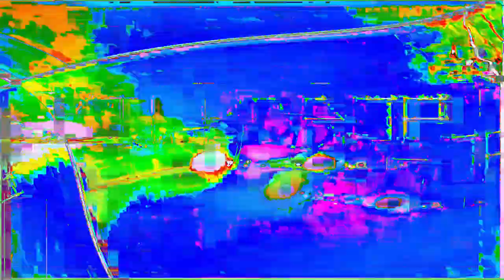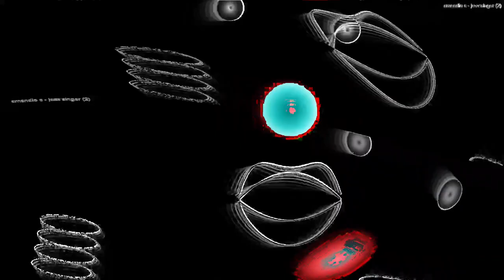[EPILEPSY WARNING] Movie 24 01 18 05h54m09s